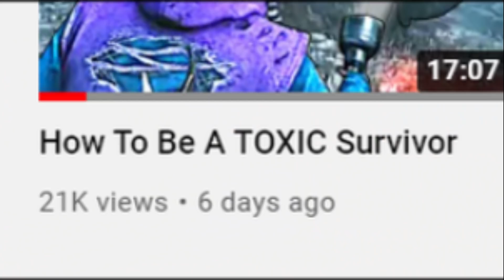How To Play Like A Noob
Adam is the best survivor in dead by daylight.

Intro: (0:00)
1st Match: (0:43)
2nd Match: (5:42)
Last Match: (8:49)
Outro: (12:26)